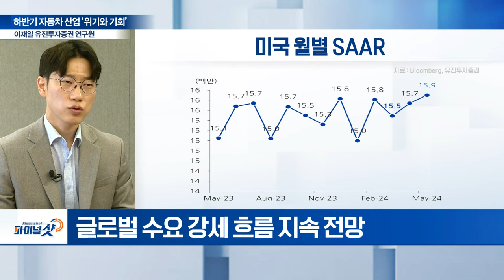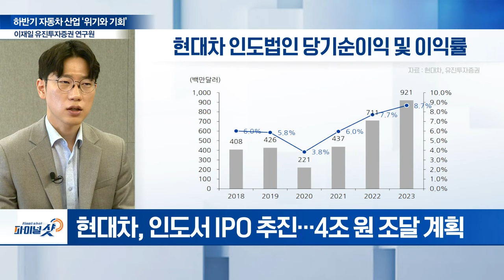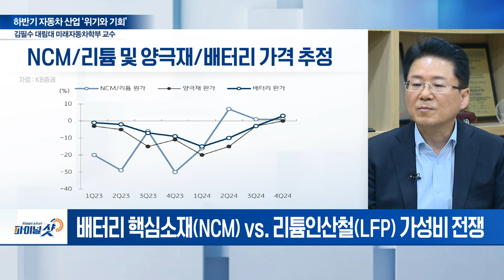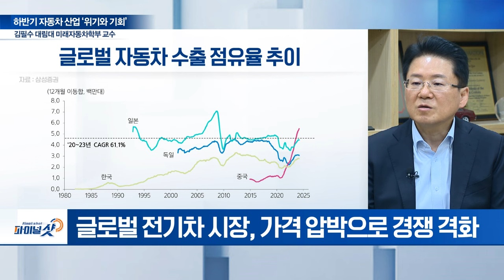하반기 자동차 산업... 위기와 기회는? | Final Shot (20240607)